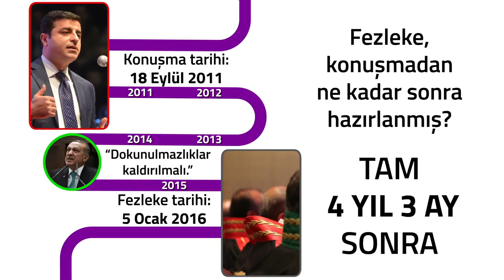Demirtaş Neden Cezaevinde - 1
Hakkında düzenlenen fezlekelerin bir kısmı, 'suç'tan yıllaaar yıllar sonra hazırlanmış. Sizce neden?